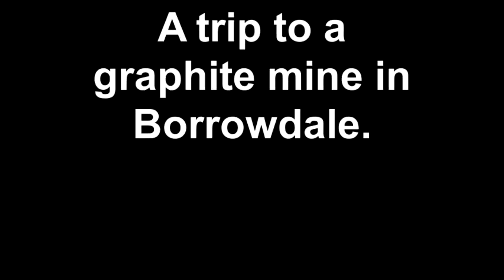Plumbago Graphite Mine, Borrowdale, Cumbria